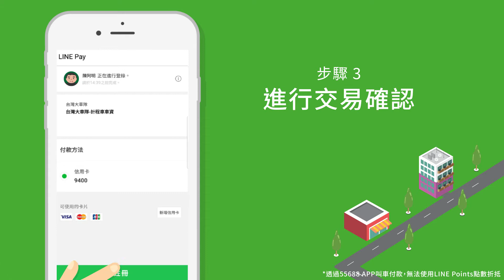台灣大車隊LINE Pay付款步驟教學！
現在搭乘台灣大車隊可以用LINE Pay付款囉！
透過以下兩種方式即可用LINE Pay輕鬆享回饋～
✔於台灣大車隊車內使用LINE Pay掃描條碼結帳
或✔於55688 APP選擇使用LINE Pay結帳
立刻看看如何使用吧！

💡 小提醒：透過55688 APP叫車付款，無法使用LINE Points點數折抵